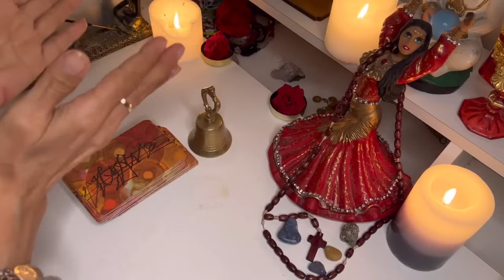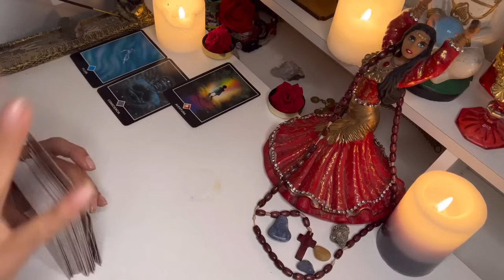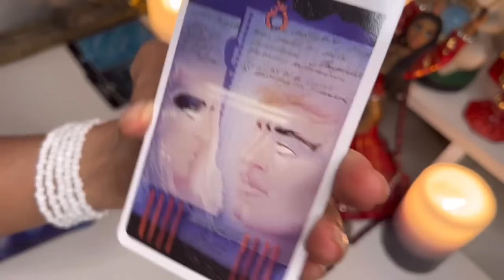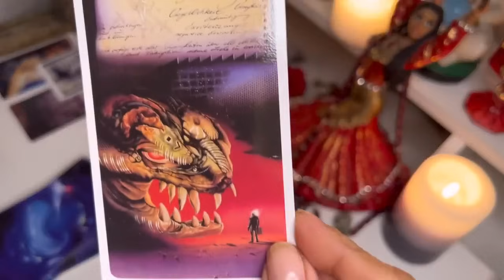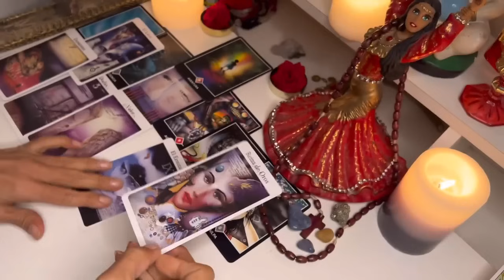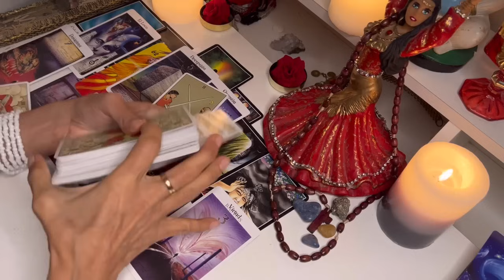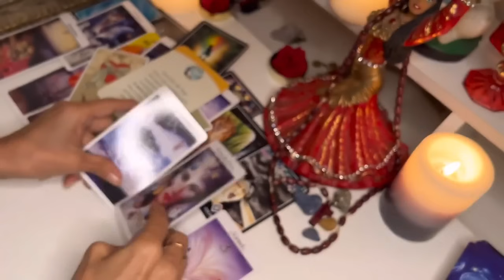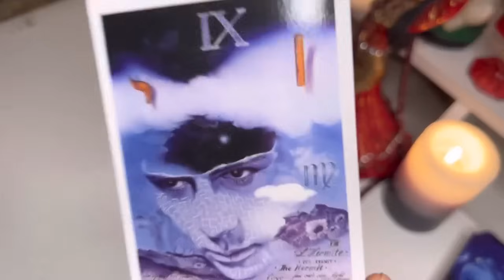ARIES! UNA SOLUCIÓN DISTINTA Y LA SEÑAL FRENTE A TI!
Macarena